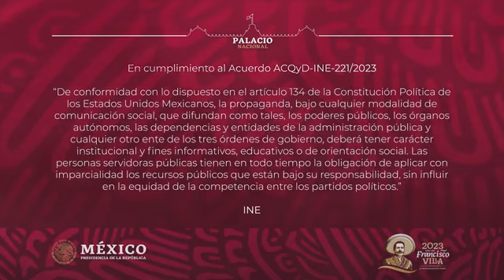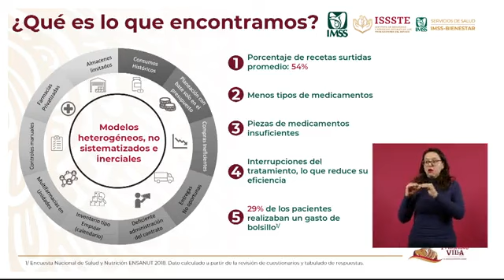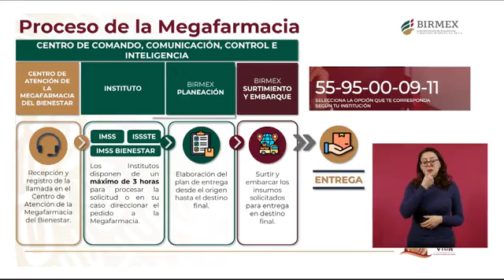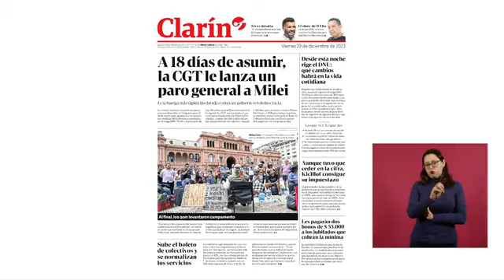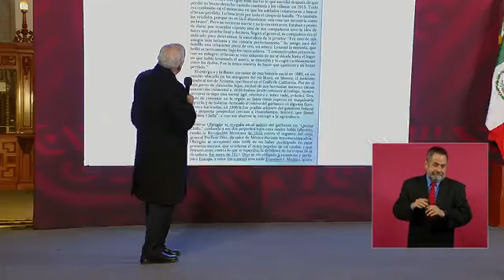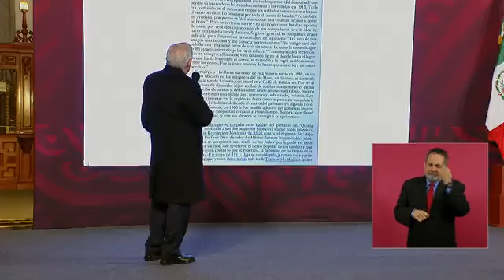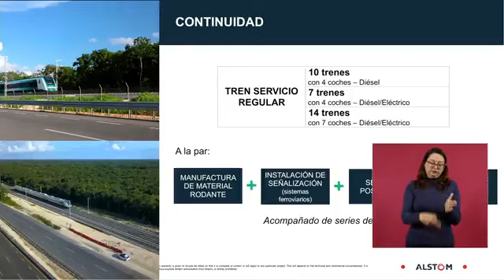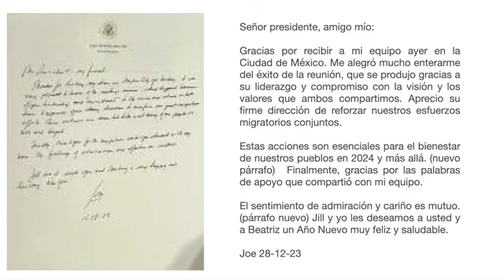Andrés Manuel López Obrador Conferencia de Prensa Viernes 29 diciembre 2023 🇲🇽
Donaciones ☕️SI APRECIAS MI TRABAJO ME PUEDES INVITAR UN CAFÉ
Bancomer CLABE 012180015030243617 Nombre Roberto Jiménez
Bancomer Cuenta 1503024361 Roberto Jiménez

Gracias